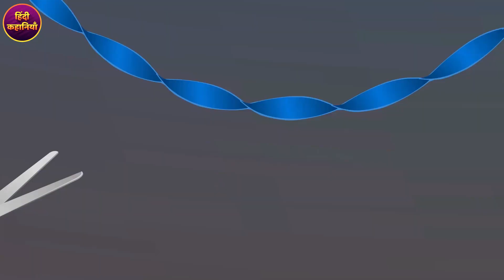दोस्ती और विश्वासघात | Hindi Kahaniya | Moral Stories | Panchatantra Kahani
Hey! Look at these yummy recipes cakebake All the characters, incidents, names, and situations used in this story are fictitious. The following video contains some horror, greedy elements, and suitable for a mature audience. दोस्ती और विश्वासघात | Hindi Kahaniya | Moral Stories | Panchatantra Kahani

➜ All of Our Stories Contains a lesson for adults. ★ हिंदी कहानियो के लिए निचे लिंक क्लिक करे: Click Below for Hindi Stories

Watch Story in Hindi. It is one of the popular Hindi stories that have fascinated the young worldwide.